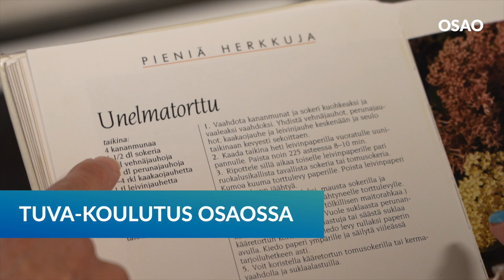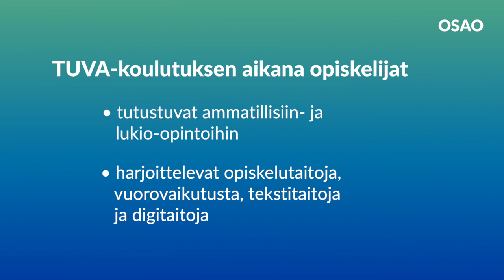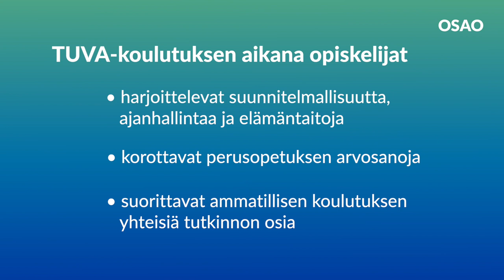OSAO - Tutkintokoulutukseen valmentava koulutus TUVA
Tutkintokoulutukseen valmentava koulutus TUVA lisää valmiuksiasi opiskella tutkintoon johtavassa koulutuksessa sekä tehdä tulevaa uraasi koskevia valintoja. TUVA-koulutus toteutetaan joustavasti ja käytännönläheisesti jokaisen opiskelijan yksilölliset tarpeet huomioiden.